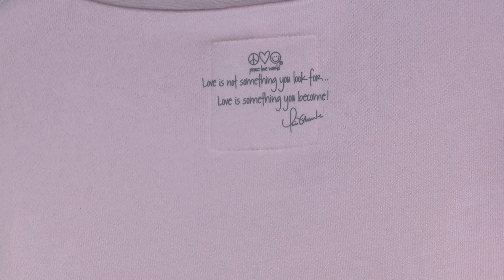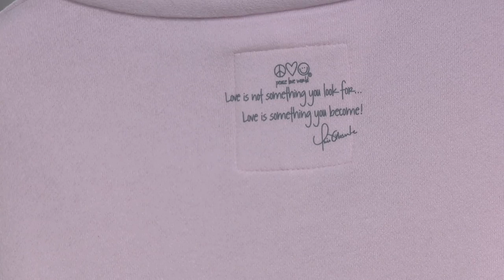Peace Love World Cross-Over Drape-Neck Sweatshirt on QVC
Peace Love World Cross-Over Drape-Neck Sweatshirt

A cute crossover drape neckline and raw edge finishes give this sweet sweatshirt that laid-back, lived-in look that instantly puts you in a great mood. From Peace Love World.